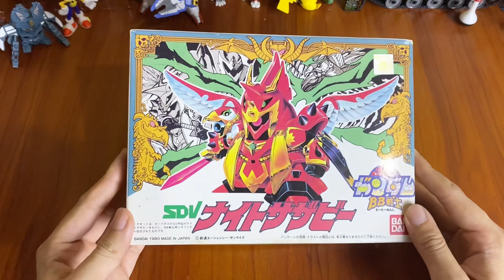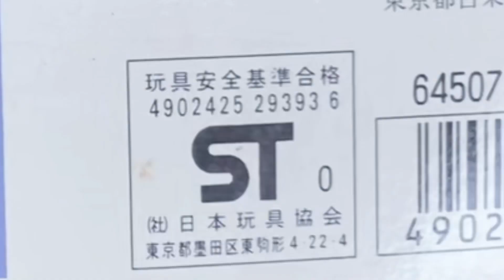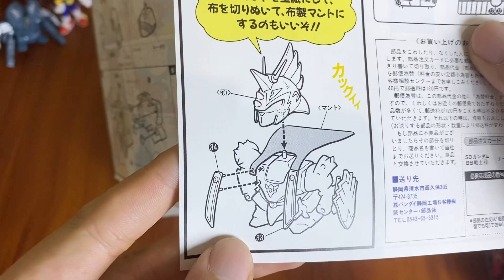UNBOXING VINTAGE GUNDAM SD YANG BISA NEMBAK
Kali ini gw akan unboxing gundam vintage yang berasal dari tahun 1990

Jadi ada beberapa fitur yang ga ada di gundam jaman sekarang

Dan diakhir akan gw upgrade sedikit
Dan perbandingannya dengan gundam SD sekarang